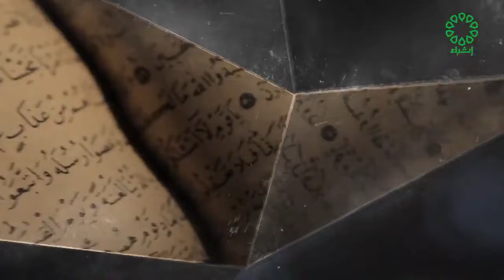27 August 2022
فوائد من تفسير سورة البقرة